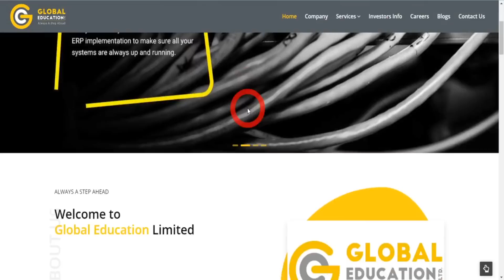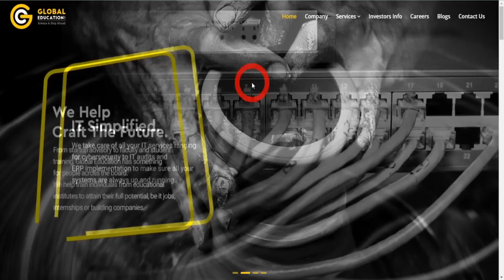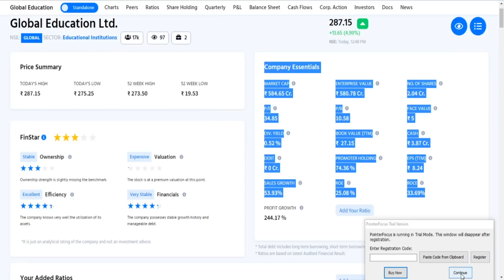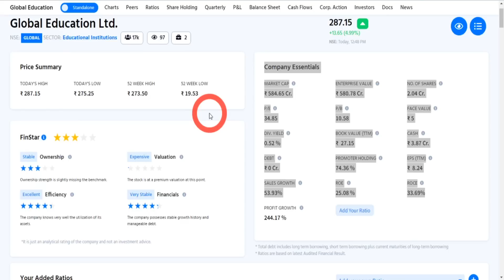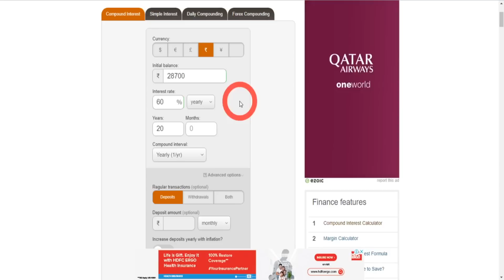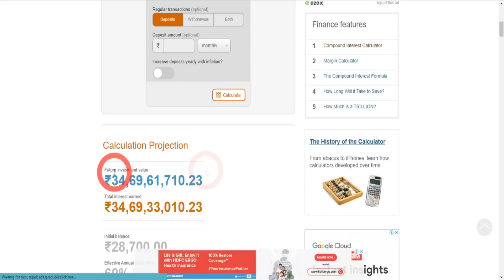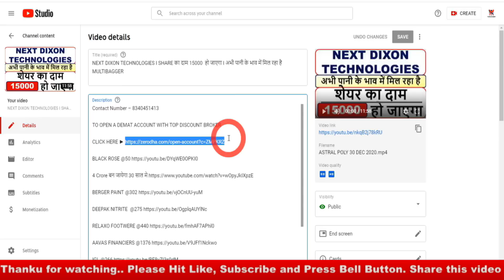DEBT FREE COMPANY 1 करोड़ नहीं ₹34,69,61,710.23 बनेगा I अभी MICROCAP कंपनी है I GOLD जैसा SHARE है